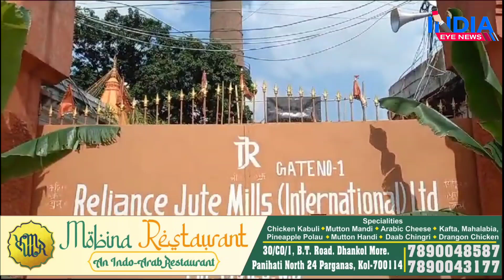भाटपाड़ा स्थित रिलाइंस जूट मिल विश्वकर्मा पूजा के दिन हुई बंद , मजदूरों में गम का माहोल